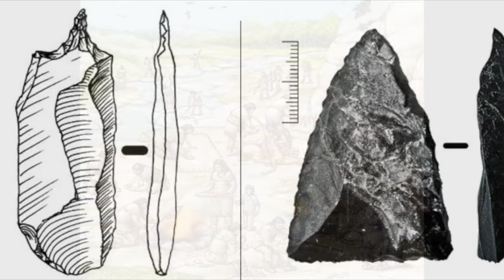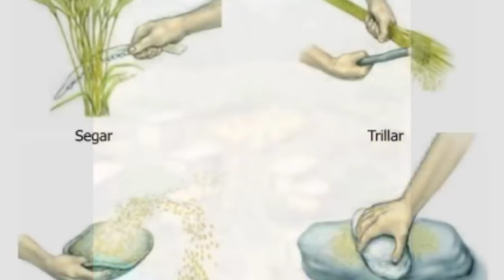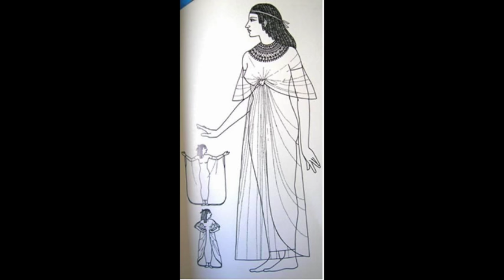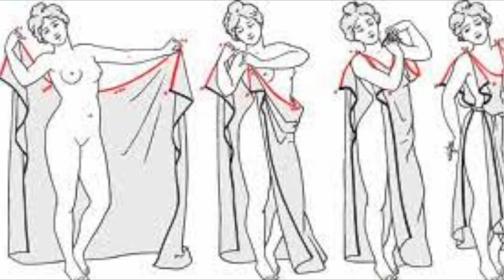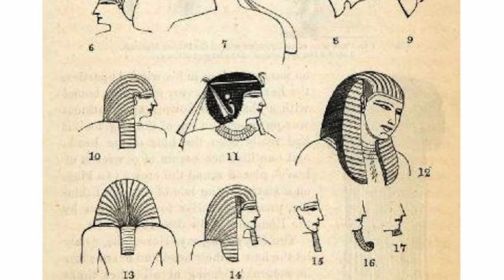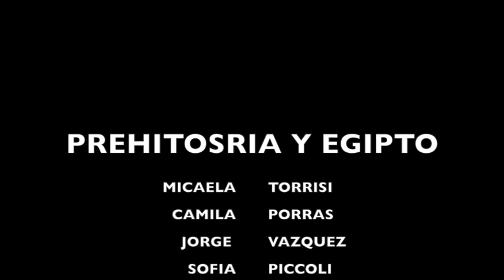VESTUARIO 2016 - PREHISTORIA Y EGIPTO